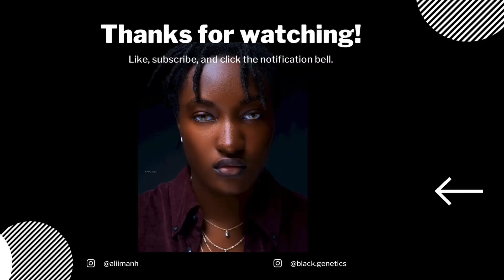LATTAFA OUD MOOD QUICK REVIEW || sweet, woody and smoky fragrance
Hey beautiful people, I finally got my first Lattafa fragrance and I can tell you I’m pleasantly surprised, Oud mood has a smooth sweet Oud oriental easy but strong perfume. Has notes of
Saffron
Caramel
Oud
Woody notes
Amber
Musk
Rose

Price is pretty alright I would say, I got mine for 19k. Blind buy worthy in my opinion. Love this new one.

RATING
Packaging = 7/10
Price = 7/10 in terms of affordability(20k)
Longevity = 8/10
Sillage = 8/10
Richness = 8/10

OVERALL FRAGRANCE = 8/10

For fashion related content
                       And TikTok @Ali Iman